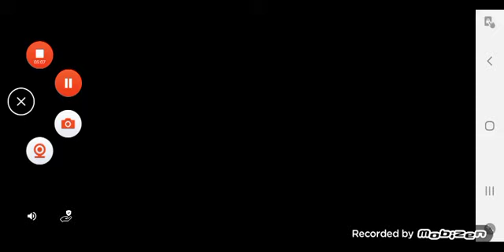Nexomon episode 2 rescuing a very rude cat!, trying to find Ivan and trying level up my team 🤗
Lol what an episode 🤣 enjoyyyy